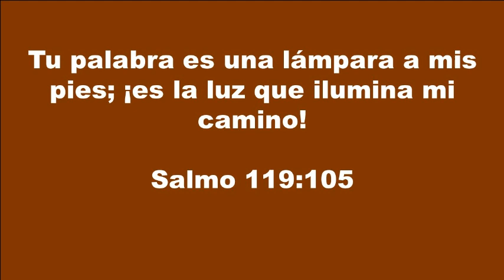Gotas de Fe y Esperanza, La luz para tu vida, 11 de agosto de 2015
"¿Puedes imaginar tu vida sin energía eléctrica? ¿Qué harías si no pudieras conectar más tu computadora, entrar en tu cuenta de Facebook, Twitter o Instagram, ni cargar tu teléfono celular o tu tableta? Tu vida ya no sería vida, ¿no es cierto? Sería algo así como vivir en entre las tinieblas. Lo mismo sucede en el ámbito espiritual."